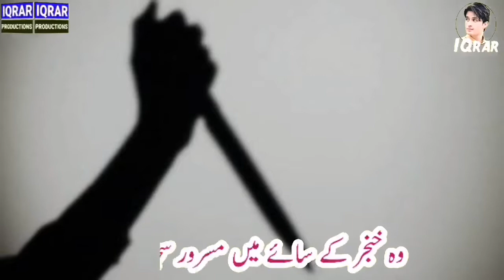Zamin Puchti Hai Namazi Kaha Hai | Beautifull Islamic